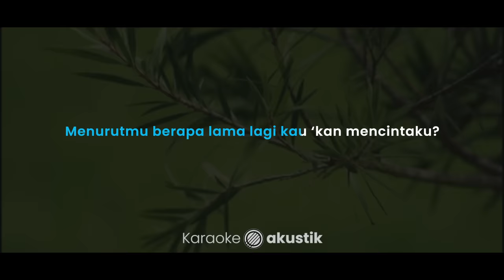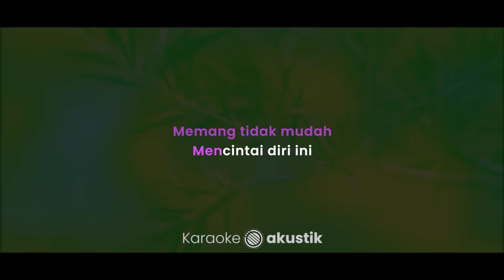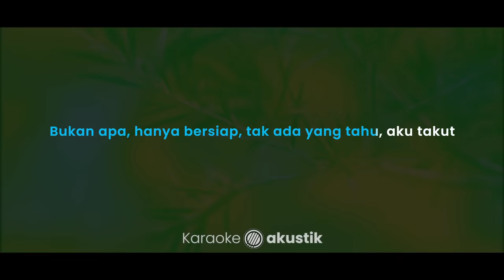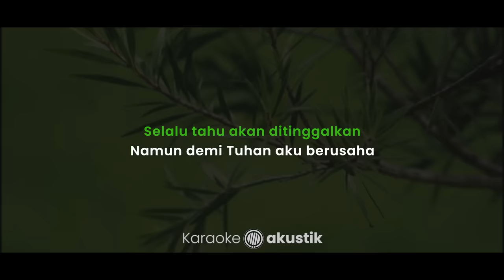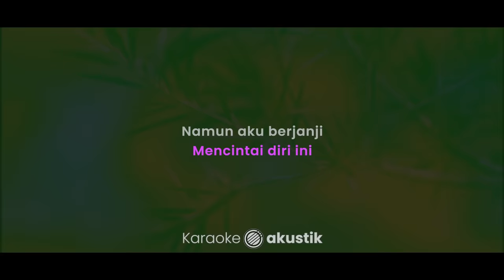Rayuan Perempuan Gila – Nadin Amizah (KARAOKE AKUSTIK - ORIGINAL KEY)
Lirik :

Rayuan Perempuan Gila

Menurutmu berapa lama lagi kau kan mencintaku?
Menurutmu apa yang bisa terjadi dalam sewindu?
Bukan apa, hanya bersiap, tak ada yang tahu, aku takut
Tak pernah ada yang lama menungguku sejak dulu

Yang terjadi sebelumnya
Semua orang takut padaku

Memang tidak mudah
Mencintai diri ini
Namun aku berjanji
Akan mereda seperti semestinya

Menurutmu apa benar saat ini kau masih mencintaku?
Menurutmu apa yang bisa dicinta dari diriku?

Panggil aku perempuan gila
Hantu berkepala, keji membunuh kasihnya
Penuh ganggu di dalam jiwanya
Sambil penuh cinta diam-diam berusaha
Selalu tahu akan ditinggalkan
Namun demi Tuhan aku berusaha!

Memang tidak mudah
Mencintai diri ini
Namun aku berjanji

(Memang tidak mudah)
(Mencintai diri ini)
(Namun aku berjanji)